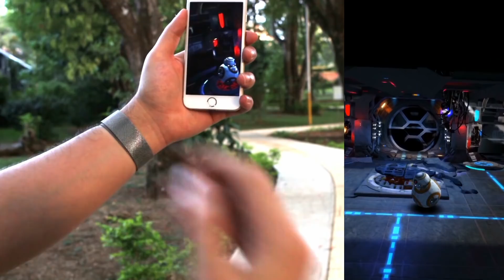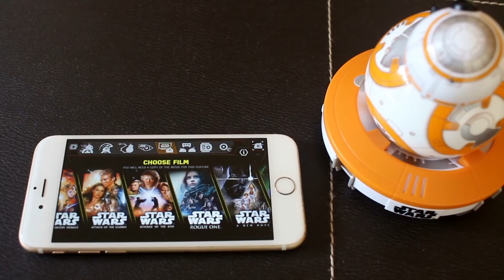Sphero BB 8 Toy - A Star Wars Day Vlog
Taking Sphero BB-8 and the Force Band to an adventure on Star Wars Day.

Get the droid :
Sphero BB-8 on Amazon
Force Band on Amazon